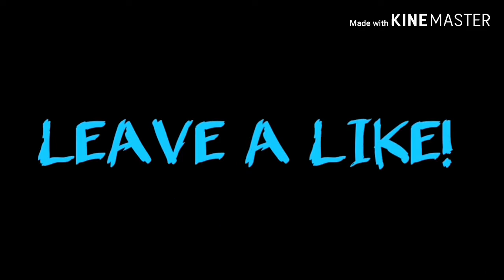DOMINATING THE ENTIRE MAP! | CALL OF DUTY MOBILE #7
DOMINATION is sooooo easyyyyyy!
22 kills Lessss goooooooo!